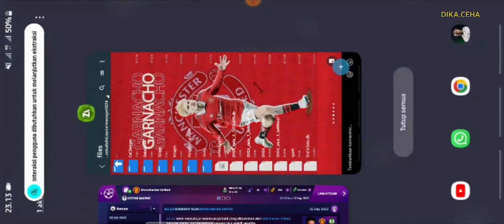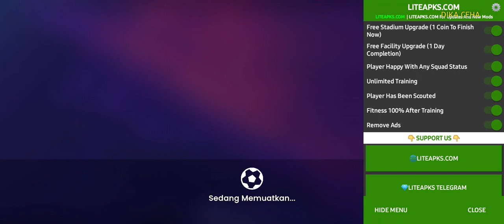SOCCER MANAGER 2024 | FULL FASILITAS | MOD APK | NO ROOT | UNLIMITED MONEY| SAVE DATA NEW UPDATE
*PASSWORD IN VIDEO. DONT SKIP. KEEP WATCHING.

*BACA NB DI AKHIR KETERANGAN INI

Atau

NB: KALAU PASSWORD TIDAK ADA DI VIDEO CARI DI DESKRIPSI DAN KOMENTAR YANG DI SEMATKAN. TQ

To install===
Cara pasang aplikasi soccer manager 2024 mod apk:

CREDIT SAVE DATA: TUDO GRATIS DROID, DUNIA GAME, ASM GAMING, PERSETEN JM